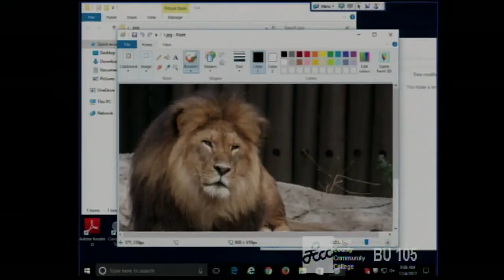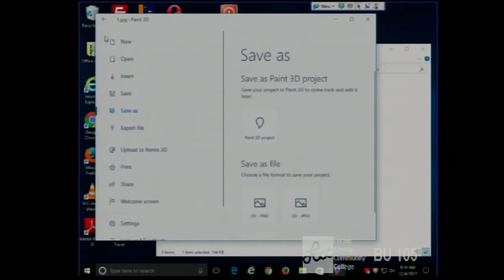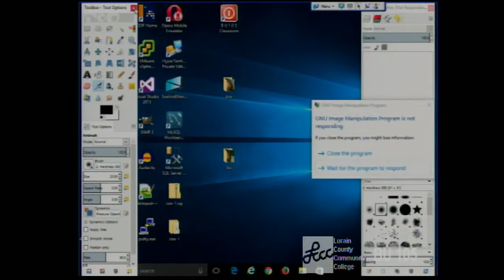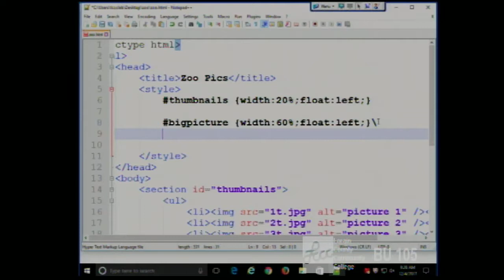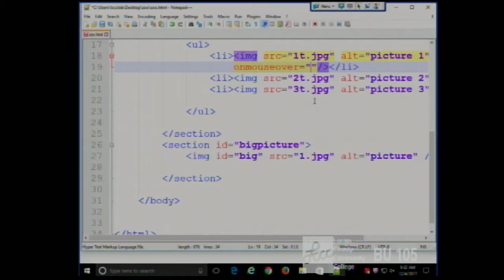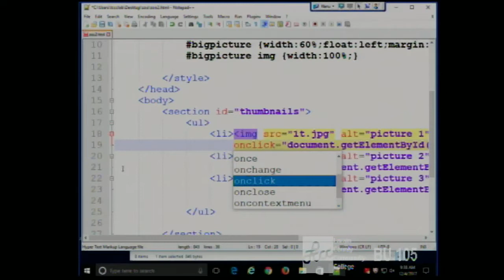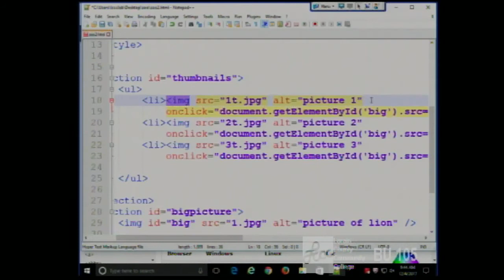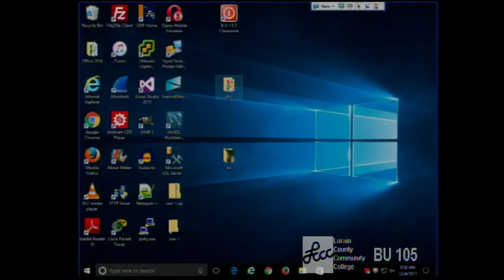CISS216 - Web Development - Fall 2017 - Week 15, Lecture 1 - December 5, 2017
More JavaScript